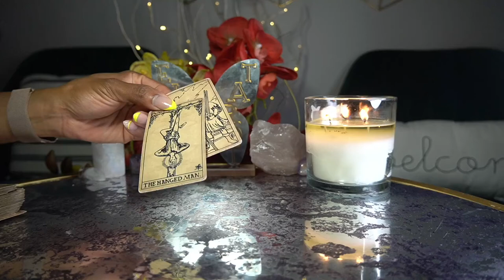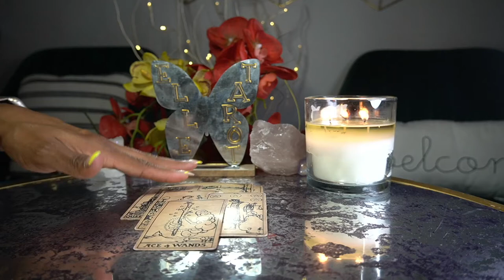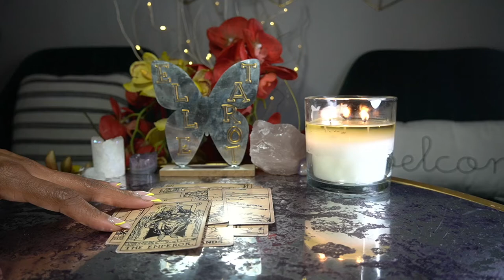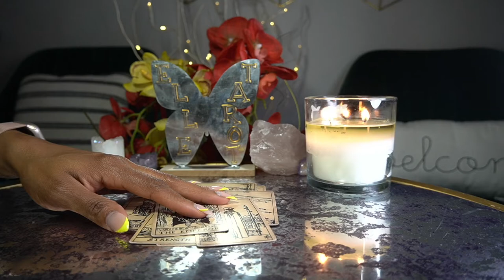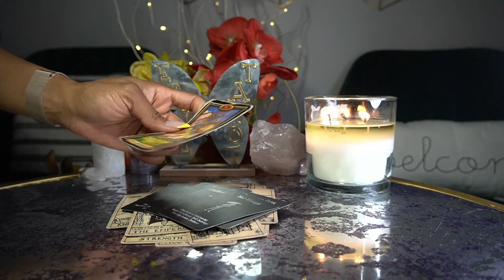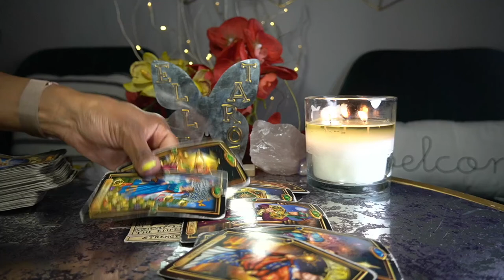LEO APR '22 I GOTTA PROTECT MYSELF BECAUSE YOU KNOW WHY